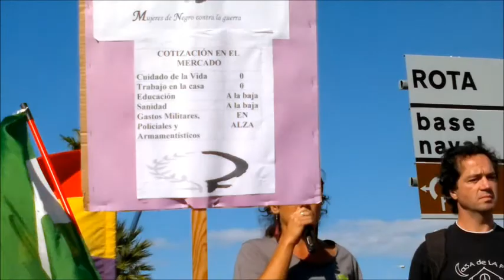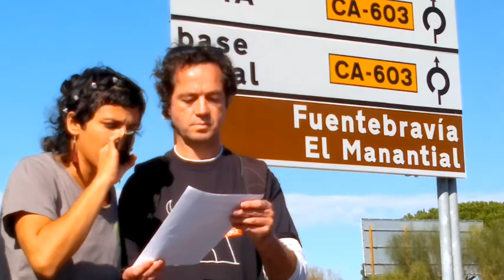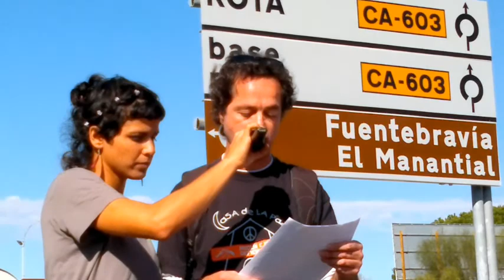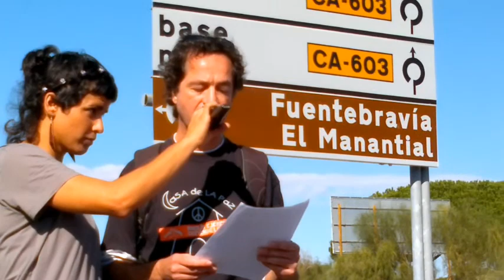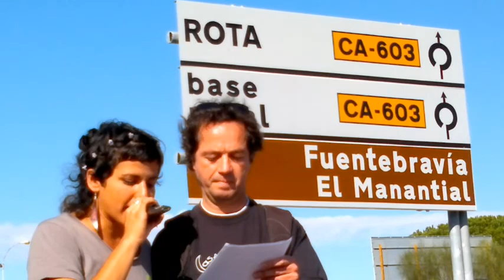XXVII Marcha a Rota 2012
La Red Antimilitarista y Noviolenta de Andalucía (RANA), en la que participa Ecologistas en Acción, junto a otras entidades sociales, sindicales y políticas han mostrado su rechazo en las Marchas contra las bases militares que han tenido lugar en Morón de la Frontera (Sevilla), en Rota y Gibraltar (Cádiz), como respuesta a la firma de la prórroga del Tratado Militar España-EE.UU y la instalación del escudo antimisiles.